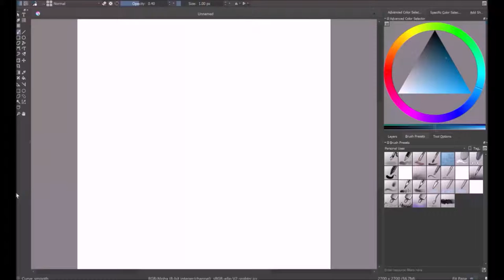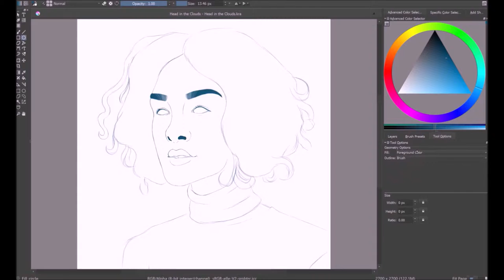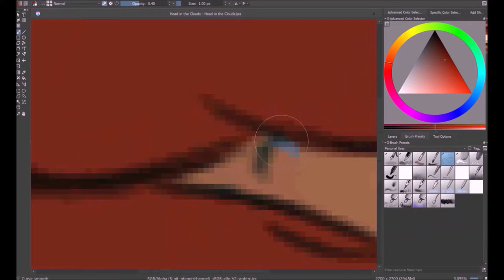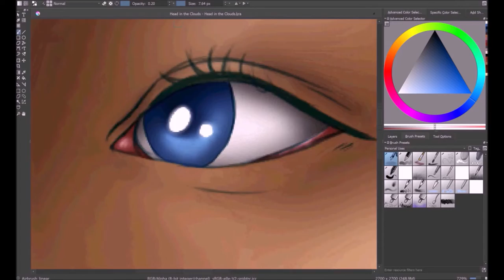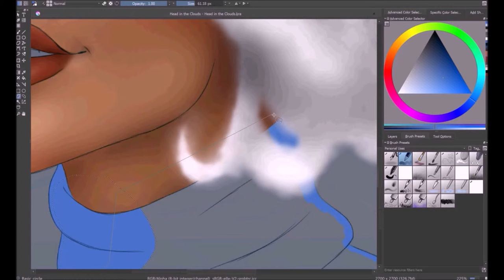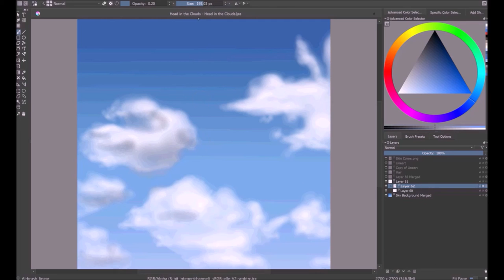Head in the Clouds